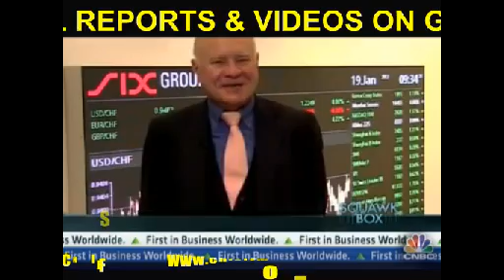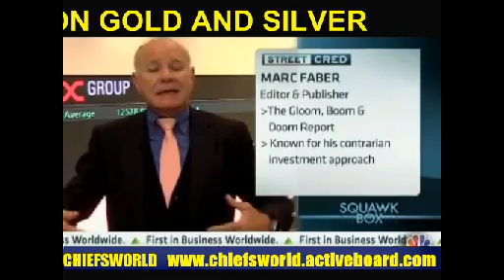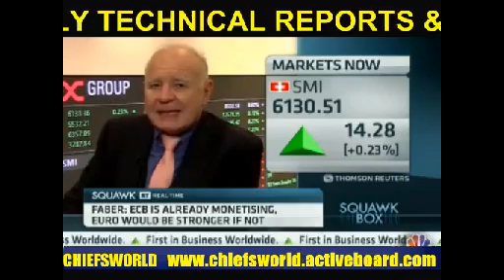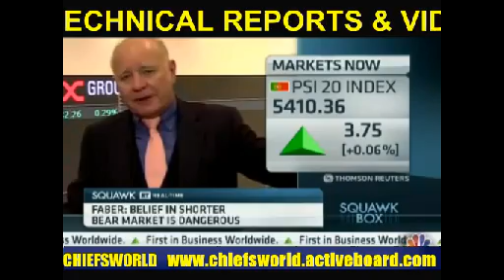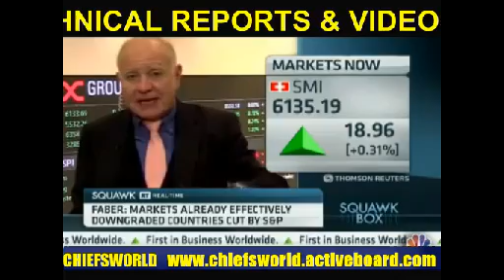MARC FABER INTERVIEW 19 JAN 2012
MARC FABER INTERVIEW TO CNBC 19 JAN 2012 , FOR DAILY REPORTS AND VIDEOS ON GOLD AND SILVER VISIT CHIEFSWORLD